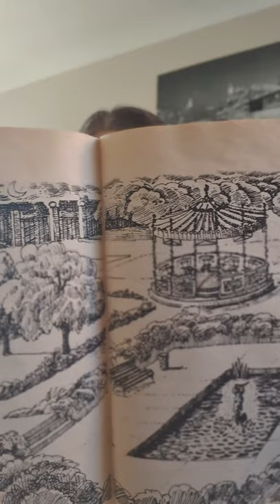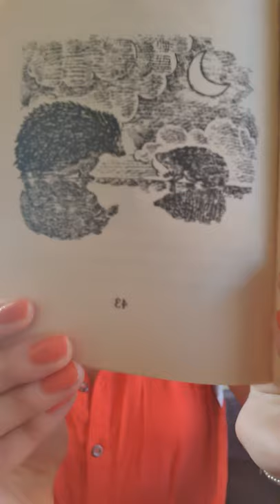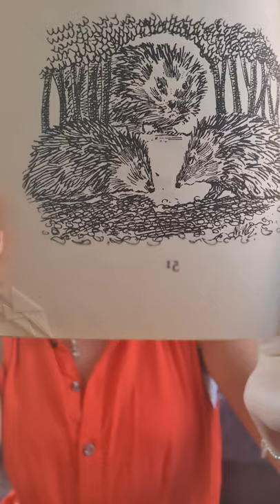The Hodgeheg Chapters 5&6 read by Mrs Finch